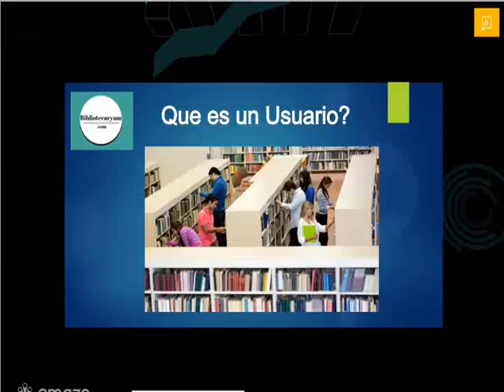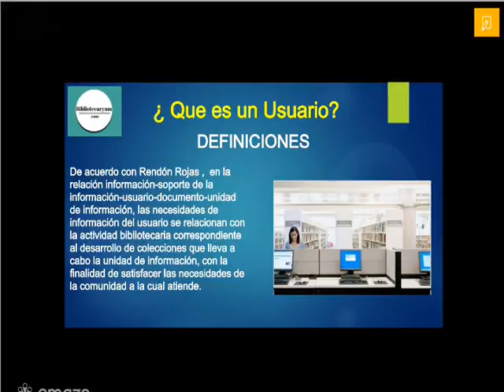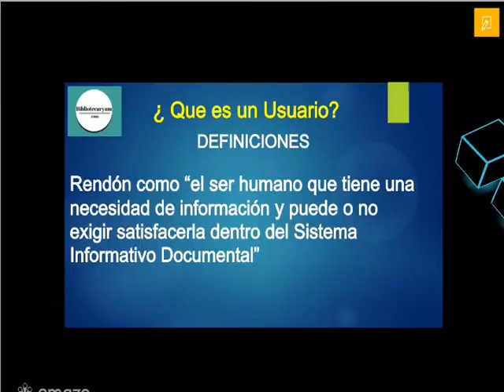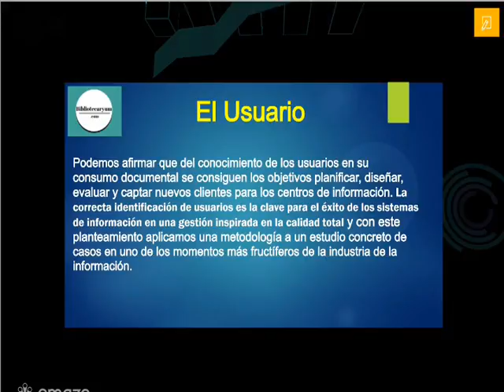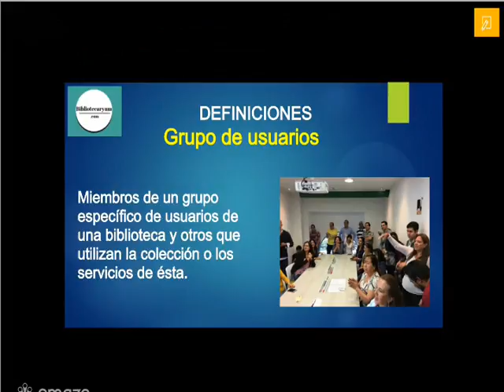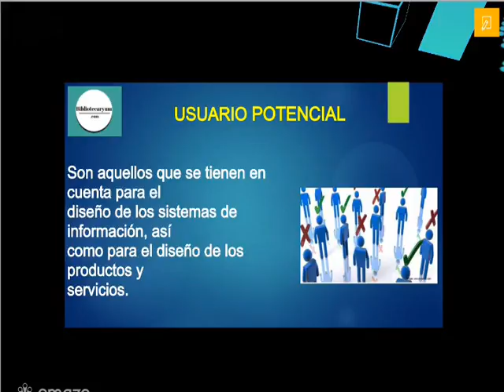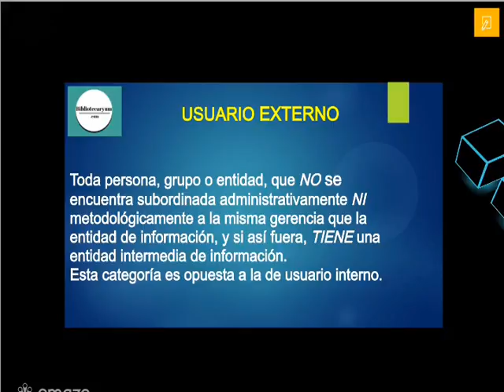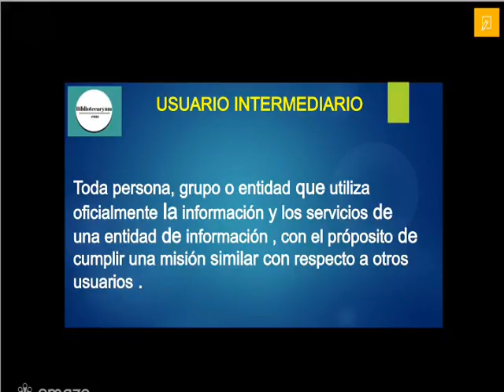TIPOS DE USUARIO DE UNA BIBLIOTECA